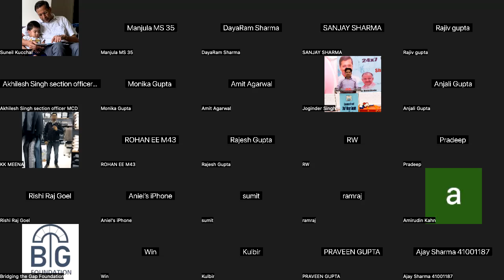First ever such E-mohalla meeting of residents of Mohallas 33,34 n 35 with MLA/Councillor n officers